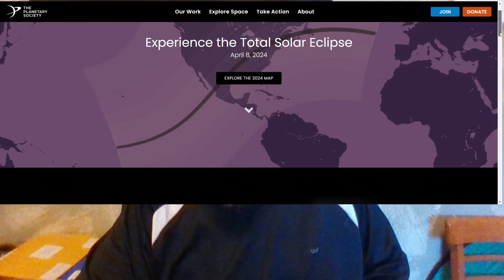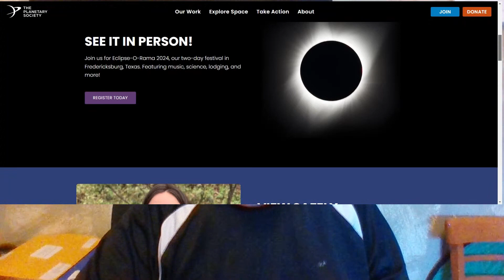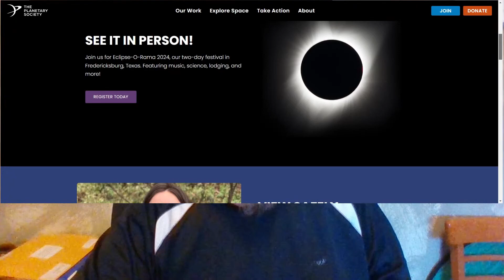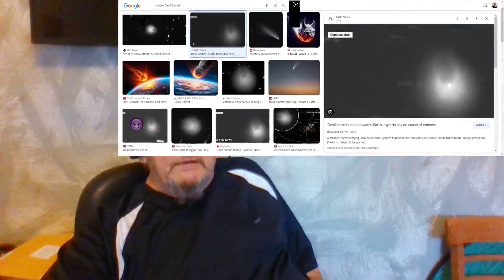Eclipse April 8th The Rapture Of The Church? Or Total Chaos?